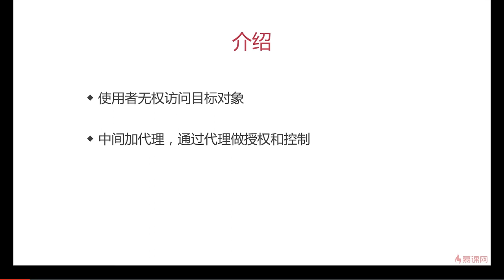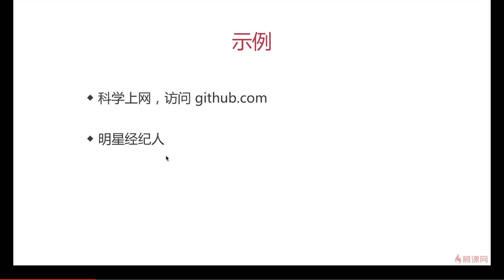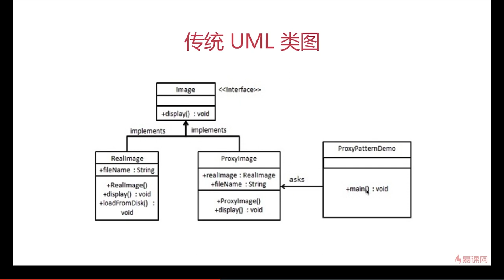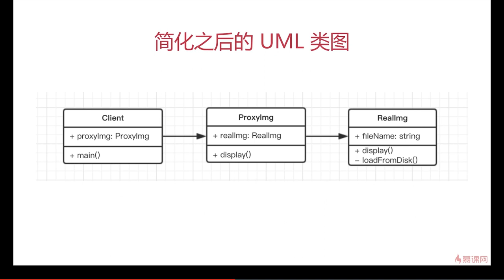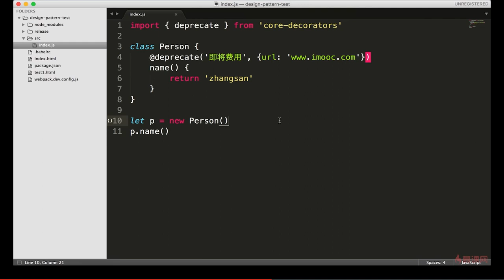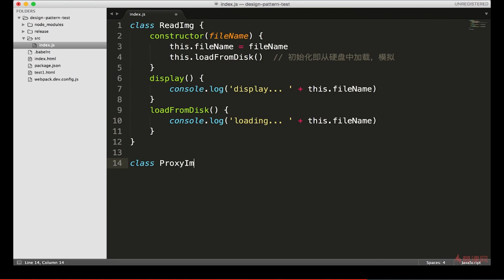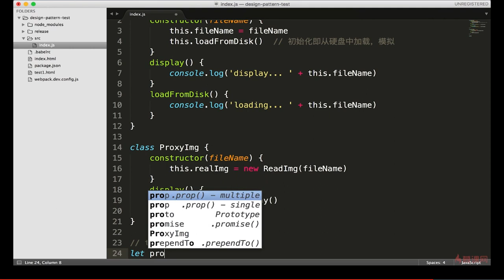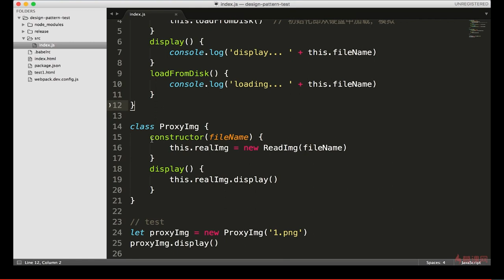8.1 代理模式 | 介绍和演示 —— Javascript 设计模式系统讲解与应用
本章学习内容：
为其他对象提供一种代理以控制对这个对象的访问。网络代理，明星/经纪人的场景恰如其分